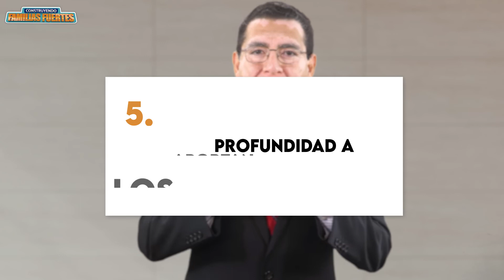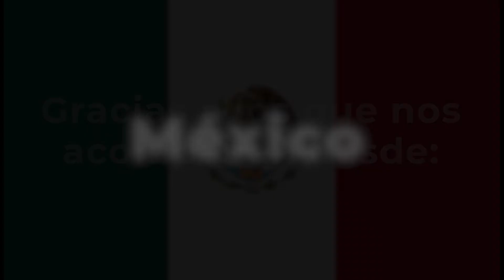📻 CONSTRUYENDO FAMILIAS FUERTES..."LOS BENEFICIOS DE SER UNA PERSONA ALTAMENTE SENSIBLE"